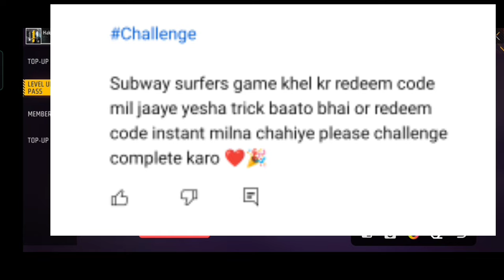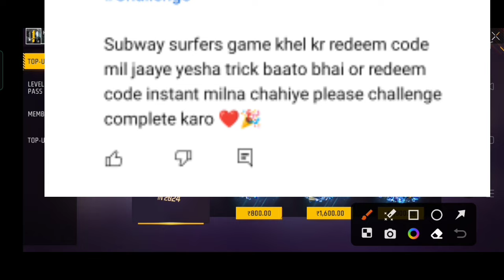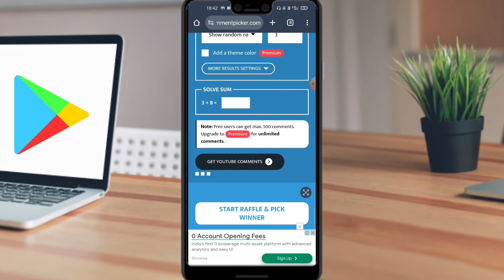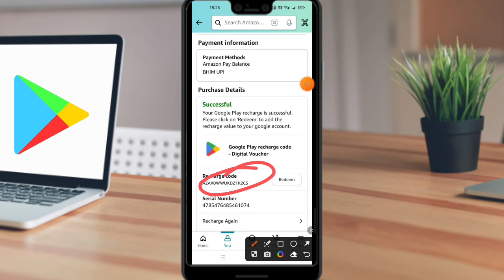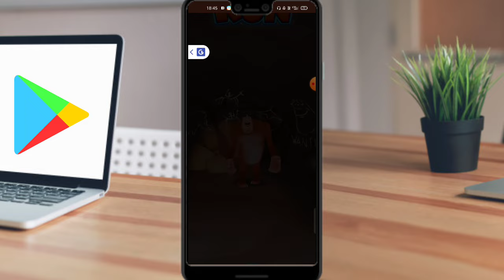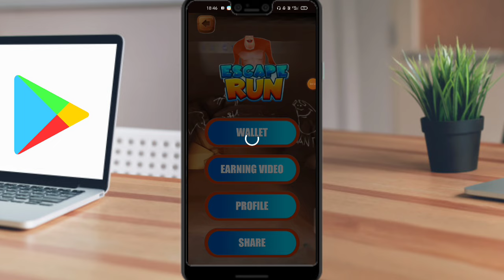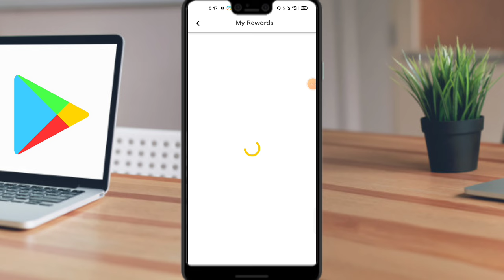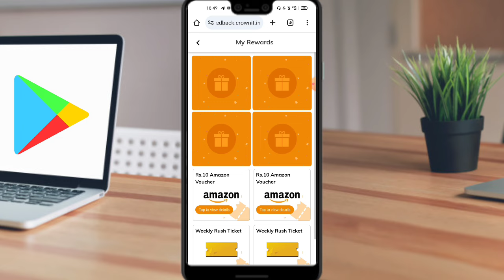Free Redeem Code In 1 Minutes 🔥 | How To Get Free Redeem Code